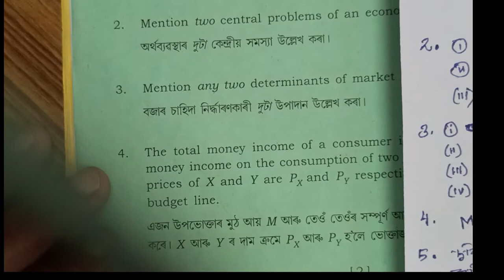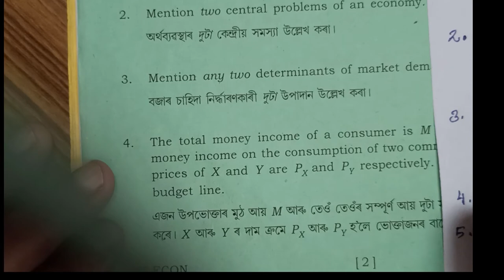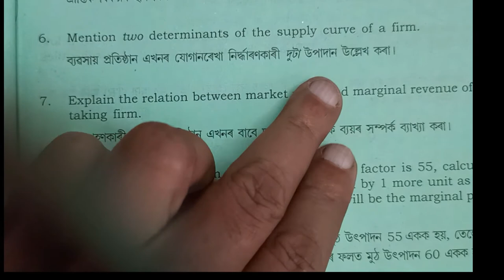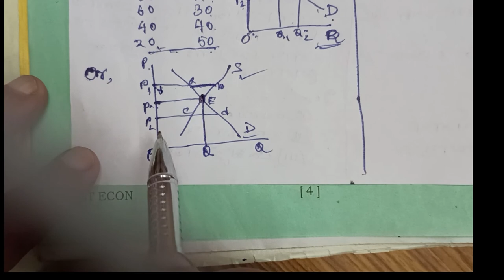Question Paper Discussion 2016 (HS II, Economics)